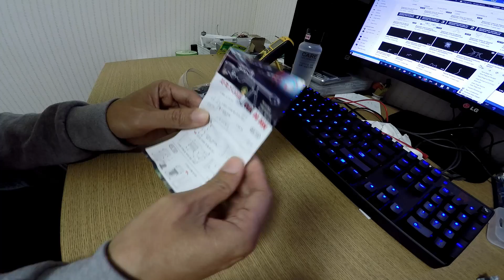Capsule Toy Sniper Gun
Korean capsule toy gun